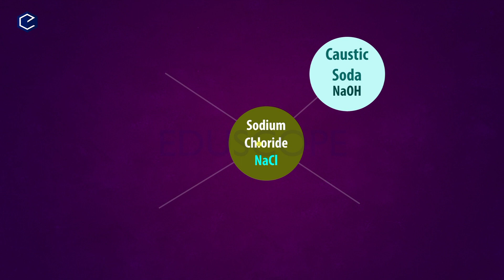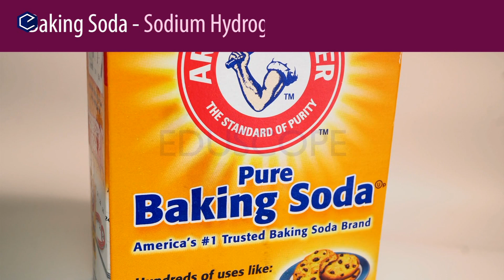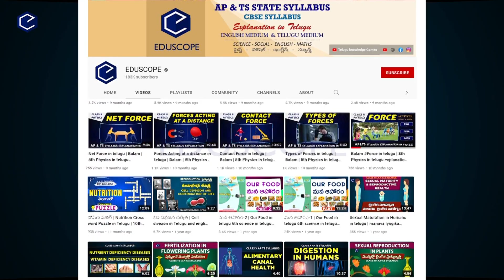Acids,Bases and Salts Explanation in Telugu | AP &TS Syllabus | Class10 Physical sciences | Part-8